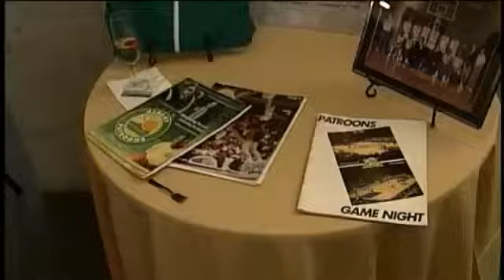Coaches vs Cancer Honor George Karl